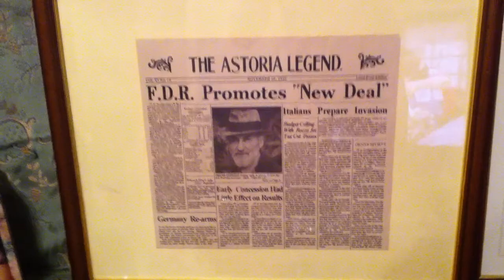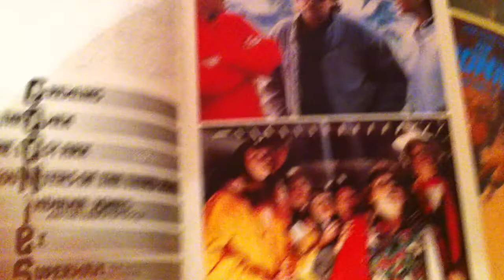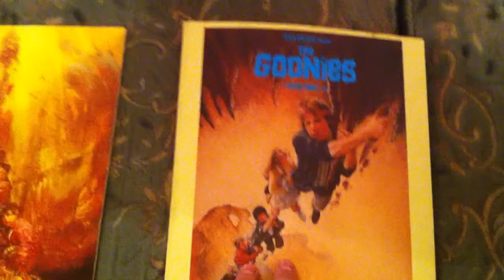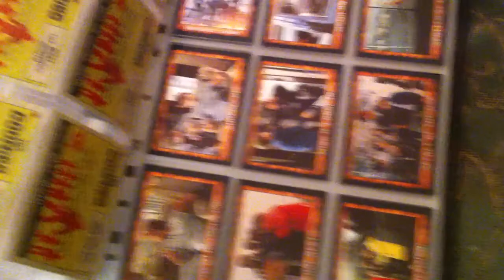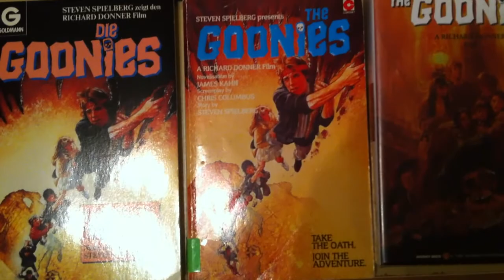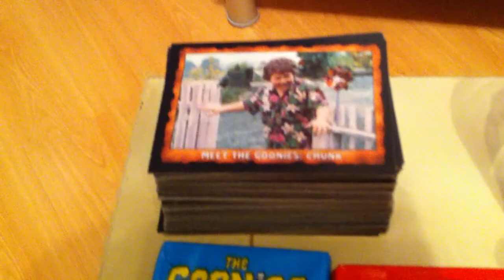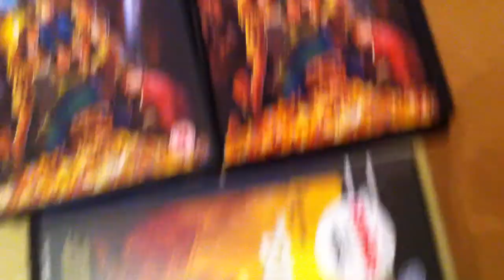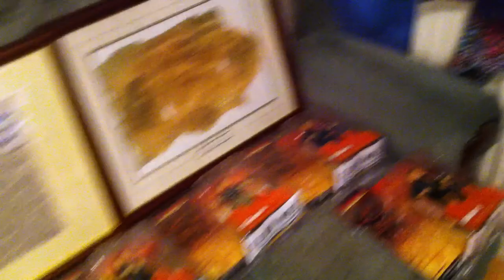My Goonies Collection - Movie props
My collection of goonies stuff, merchandise, props etc. Yes im a geek but i dont care : )